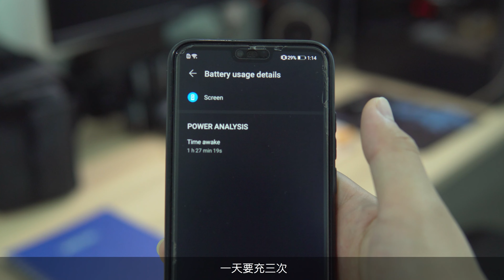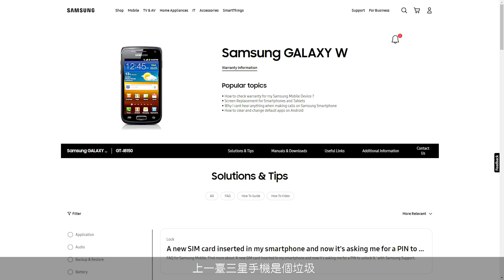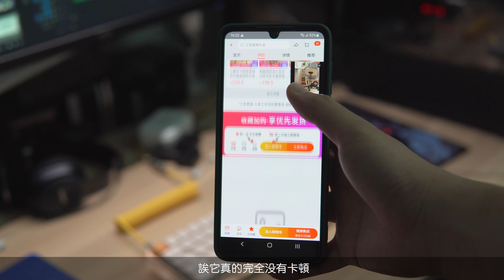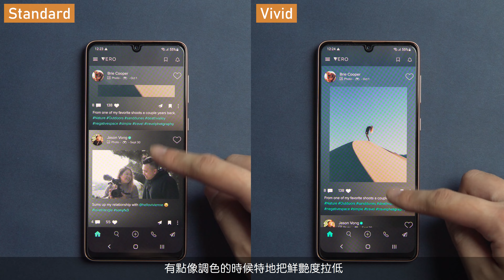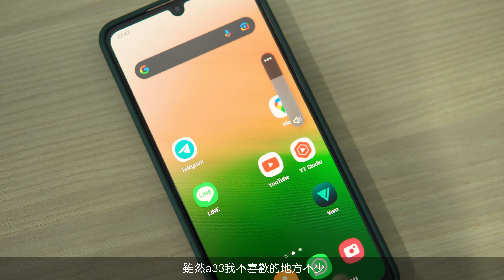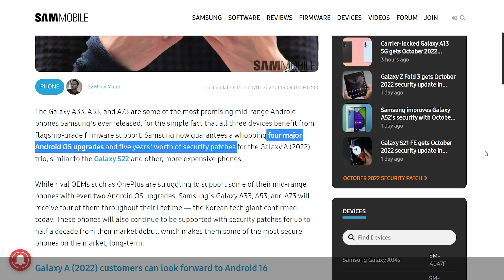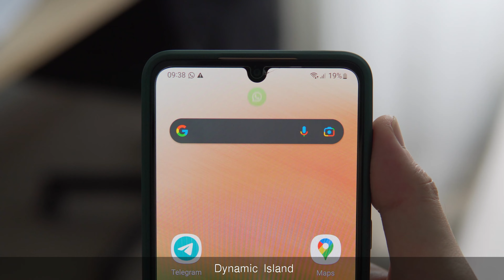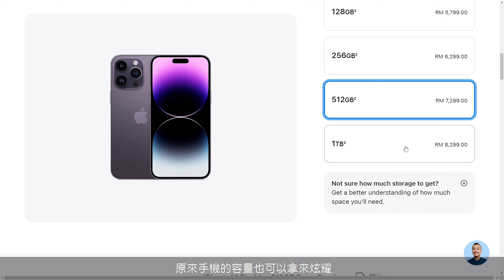Exynos1280用了一個月 竟然還不錯 三星A33評測 | Samsung Galaxy A33 5G Exynos 1280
大家好 我是小上智KEZ
今天的影片还是我的新手機
這次終於更新了慘不忍睹的主力機
暫時告別慢動作科技生活
也很意外發現了一致認爲很差的入門款手機
竟然還蠻好用的 真是被性價比機型寵壞了我